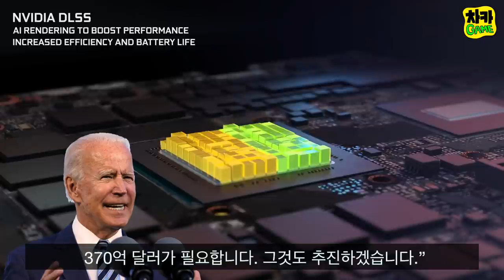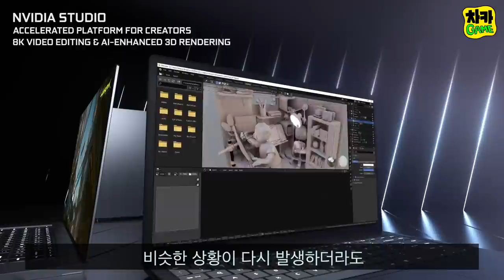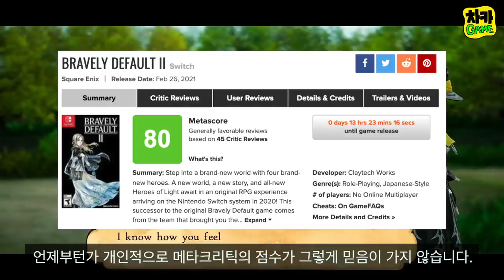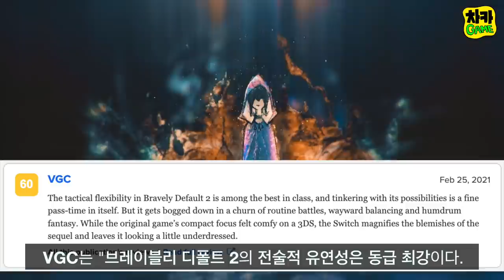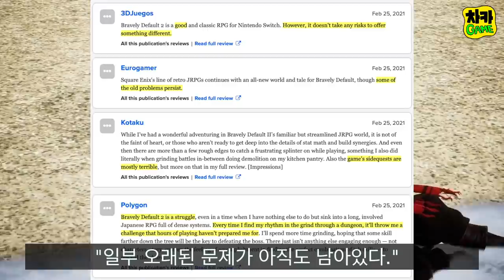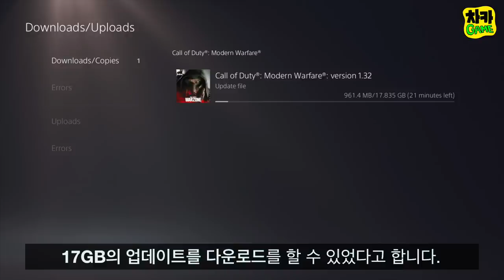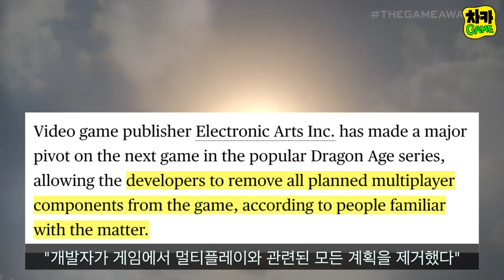Activision의 경고 PS4 더이상 [콜 오브 튜티]에 적합하지 않을 수도.. 외 4 가지 소식 더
► 이 영상을 닌텐도 스위치를 좋아하는 친구 두명에게 공유해 주세요!!

시간표
대난투 호무라 + 히카리 추가 발표 시간 (00:00)
미국 대통령 글카, PS5 및 XSX 재고 부족을 방지 (00:49)
브레이블리 디폴트 2 리뷰 - 더 커진 화면, 약간의 개선 (02:56)
Activision이 유저들을 오직 콜옵 만 플레이하게 하는 방법 (05:48)
보고서 : 드래곤 에이지 4는 싱글 플레이어 전용입니다. (08:21)

소스들:
미국 대통령 PS5, XSX 대란 방지

보고서 : 드래곤 에이지 4는 싱글 플레이어 전용